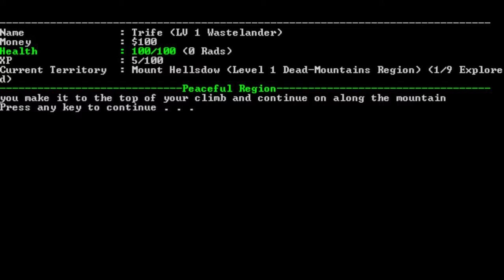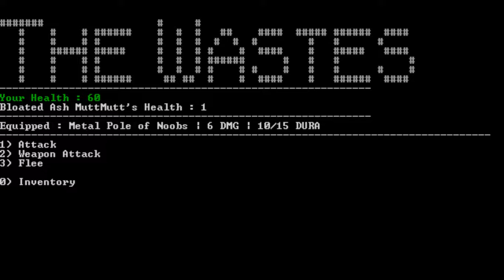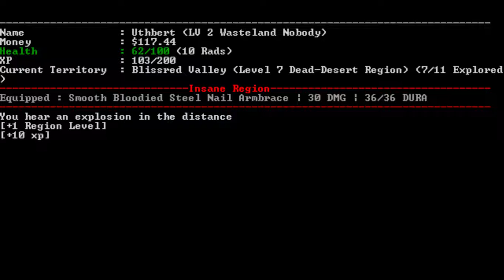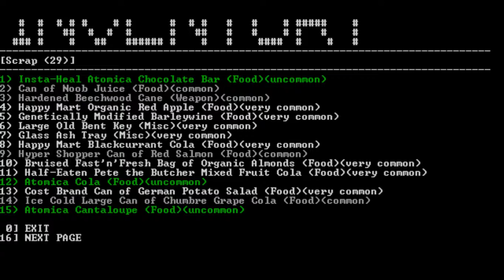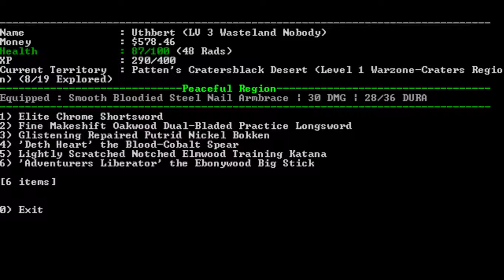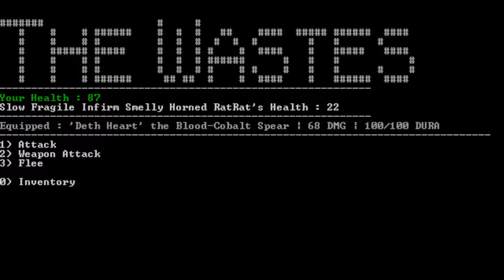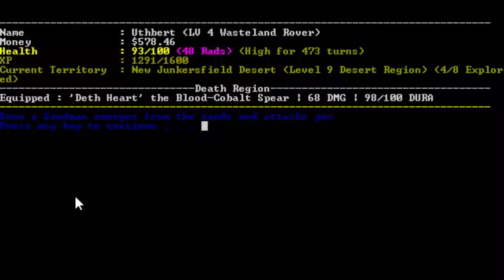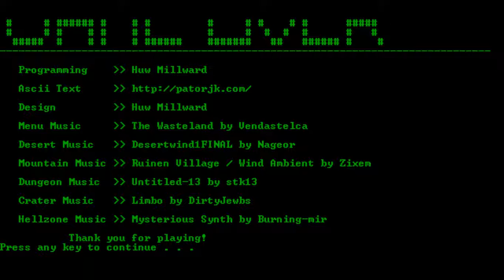The Wastes - Close encounters and magic pills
Another playthrough!!